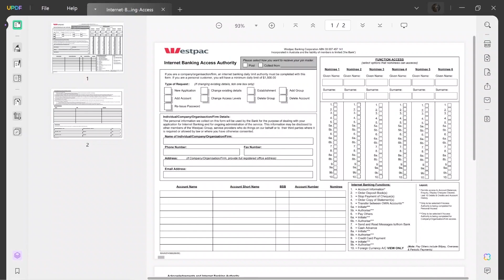How to Convert PDF to Fillable Form on Windows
Printing a PDF form and then filling it out has been the trend for many decades. However, this process is unsuitable, especially if you need to fill out forms urgently. For that, we have got a simple solution for you. This video tutorial guides you on how to convert a PDF to a fillable form on Windows.